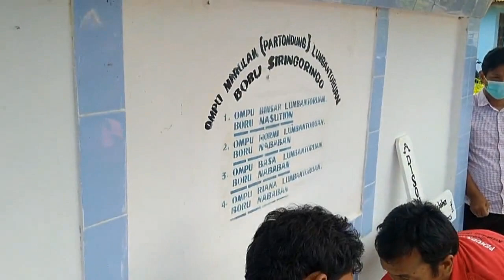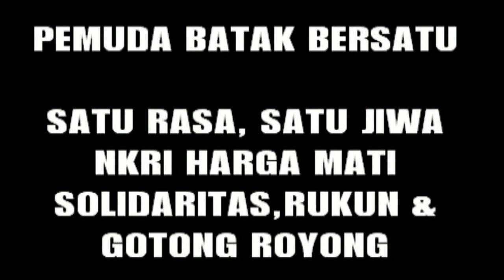PEMUDA BATAK BRESATU KABUPATEN TOBA DI HUMBAHAS